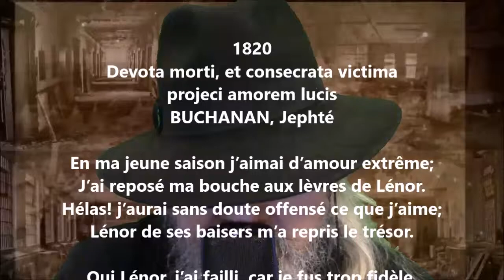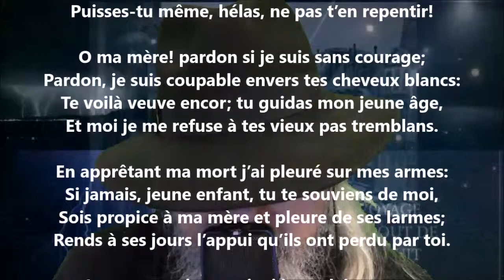Adieux d’un suicide - Jules Lefèvre-Deumier lu par Yvon Jean